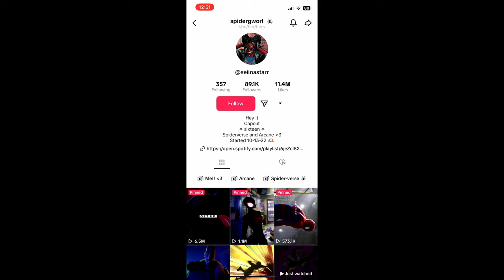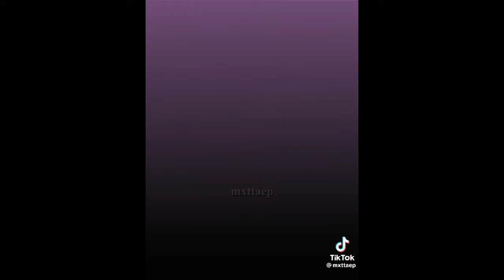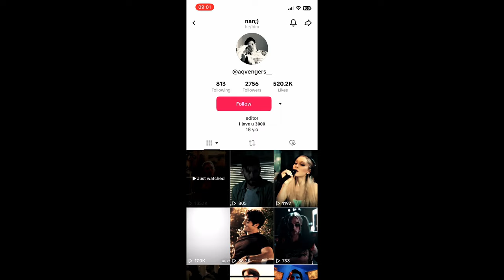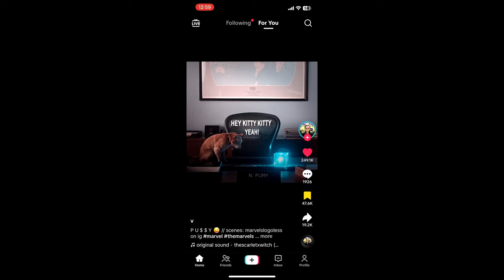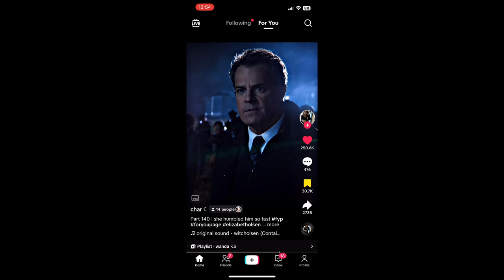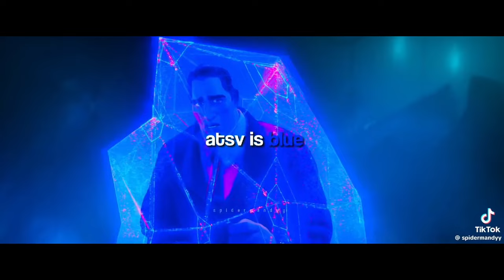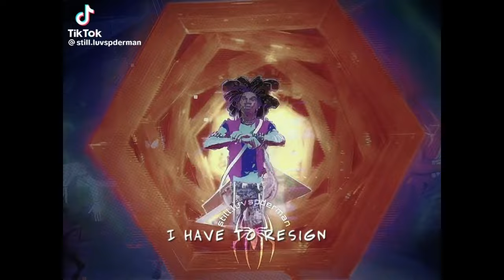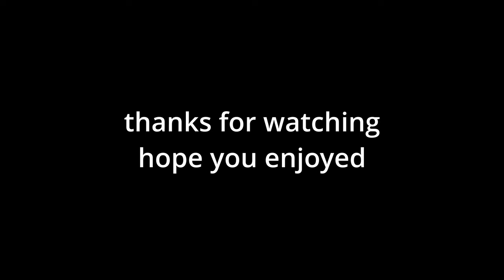Marvel tiktoks: im losing track of the MCU timeline at this point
And I will gladly take any tiktoks of yours out!

Thanks!
@seiinastarr -  in case I gotta kill em -  miles and Hobie edit
@beeeeostphp - ATSV is…
@downeyts - the biggest diva in the whole cast - Tony edit #1
@.captain_deadpool - what if? - Tony came to save Peter
@kevedits8 - women power in infinity war
@mxttaep - I retire for what like 5 minutes? - Clint edit
@lovinte1 - most powerful avenger - wanda edit #1
@p4rkervds - wandas phases - wanda edit #2
@aqvengers__ - you kill me? - yelena edit #1
@aedumoff0 - my baby’s got a gun - wanda edit #3
@nekaae - the two kids Tony cared for
@.luvxuryy - beat drops diff. - Pietro
@petereditzx7 - the character vs. VA - Mary Jane
@downeyts - Tony stank - Tony edit #2
@thescarletxwitch - p is for pussy - goose edit
@petereditzx7 - character v. VA - Miguel/Oscar Issac
@nvtsheart - yelena changing her jewelry color - yelena edit #2
@ckaosmagic - wanda edit #4
@petereditzx7 - character v. VA - miles
@strxngeae - oh! - Tony and nat edit
@x_men_phoenix - phoenix edit
@.staristuffs - so many experiments - the spot edit
@witcholsen - stay out of my home. - wanda edit #5
@wandiargenta - the plan v. The real plan.
@sarasvsp_ - understand. - miles edit #2
@editspvrker - wanda edit #6
@stivfx - wanda edit #7
@wiccanfeels - got me fucked up - wanda edit #8
@serjihoe - I wanna xxxxxxxxxxxxxx - wanda edit #9
@otis.aep - can’t I? - wanda edit #10
@steveshouldvestayed - oh I love it and I hate it at the same time - endgame
@serjihoe - losing power - wanda edit #11
@haisleyedit - where do you think he gets that - wanda edit #12
@logoless.ae - venom
@spidermandyy - ATSV is…
@thescarletbxtch - blah blah blah ! - wanda edit #13
@petereditzx7 - VA v. Character - Hobie
@aidxnae - hes bald and torturing people who have hair! - miles edit #3
@otis.aep - you have no idea how dangerous you are - wanda edit #14
@asgvardss - gods  of thunder! - Thor edit
@clueified - don’t. Trust me. - gwen and miles
@quix.aep - hold up! - miles edit #4
@_thorxmarvel_ - Thor and Peter losing everything
@winterlov3 - I didn’t ask to get made.
@hyverfx - I paint the town red - wanda edit #15
@gojosfavhorseeater2 - this is no prank. Bitch.
@onlybel0va - Peter edit
@asgvardss - id like to add one more. Revenge. - shuri edit
@natashalovesvormir - god is a woman. - hela edit
@yelenaaeps - yelena belova. The new black widow. - yelena edit #3
@porcologist - that its all in your head - spot edit #2
@ironwanda - wanda, strange, and Thor edit
@still.luvspderman - I am in the cabinet I am complicit - ATSV edit
@silostyles - oh no too much! - wanda edit #16
@officialwhonow - until I found its me vs. me - miles edit #4
@porcologist - which one? - ekko and Hobie edit
@frommi.png - I am the mouse. - miles edit #5
@procyonlotorres - im breaking dishes - gwen edit
@deathlovesgwenstacy - nothings new - gwen edit #2
@still.luvspderman - dear Miguel.. - miles edit #6
velmorfilm - imma do my own thing - ATSV edit #2
@.viczxious - mamas boy - im not finishing this
@furys.vfx - I wanna money - quill edit
@pavitr.and.hobie - mamas boy - miles edit #7
@scarletxxz_ - wanda parallels - wanda edit #17
@izzydjarin - can’t I?  - wanda and vision edit
@still.luvspderman - hold your nose and close your eyes - ATSV edit #3
@swissi_dvt - computer do you hear me!
@camelot._.cam - miles playing with dolls lol
@filmbucky - paint the town red - Bucky edit
@still.luvspderman - in NY you can be a new man - miles edit #8
@thedevilsanus_ - I paint the town red. - wanda edit #18